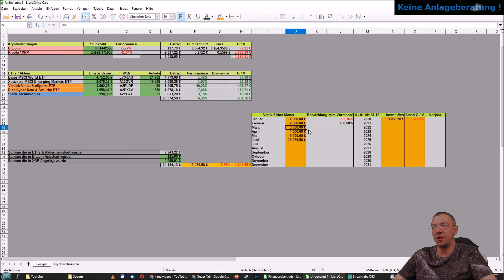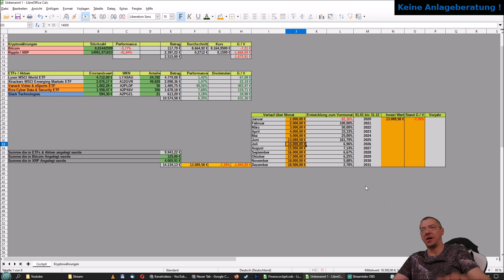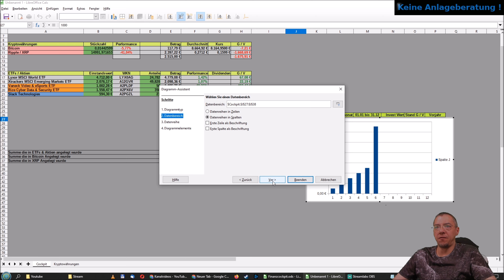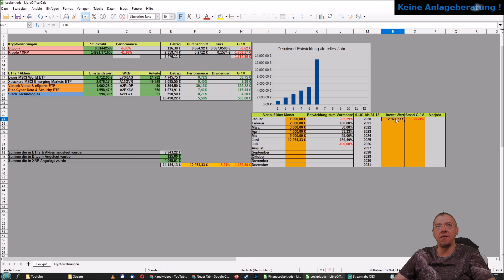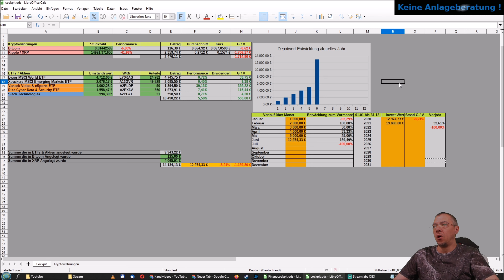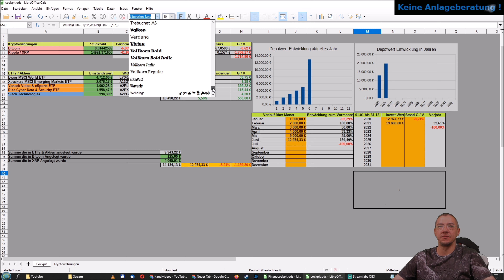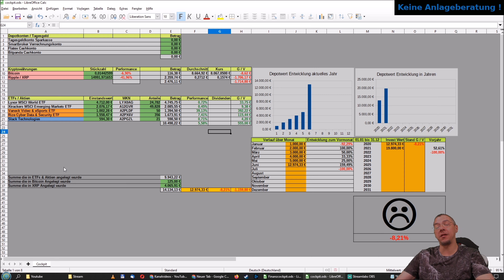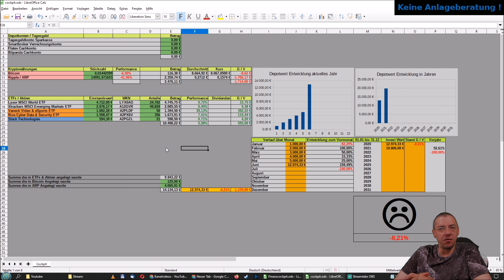Aktien & ETF Depot Verwaltung in Excel - Teil 3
In dieser Videoreihe Baue ich meine Excel Tabelle aus dem Depot Update
in LibreOffice nach. Zusammen mit Portfolio Performance, hat man so sein Wertpapier Depot und seine Finanzen im Griff !

Das Einfügen von Kapiteln hat leider nicht geklappt !

Logitech Brio Streaming Webcam, Ultra HD 4K*
Elgato Key Light, Professional Studio LED Panel*
Elgato Green Screen MT (Chroma-Key-Leinwand)*
Rode PSA1 Gelenkarmstativ*
Corsair Elgato Stream Deck*
Rode Podcaster Mikrofon*

Ich würde würde mich freuen, wenn ich Dir Denkanstöße liefern kann,